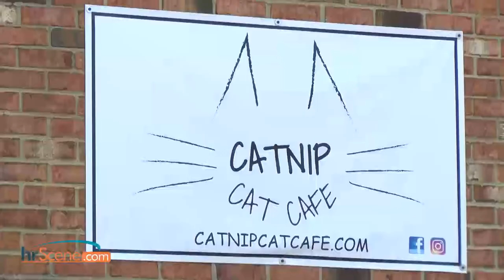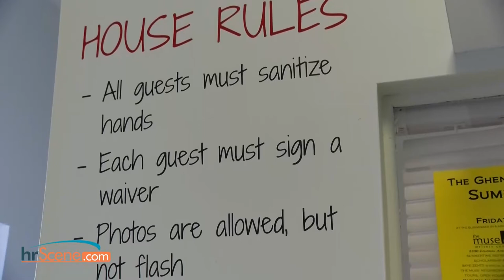Norfolk Cafe Pounces on Cat Adoptions